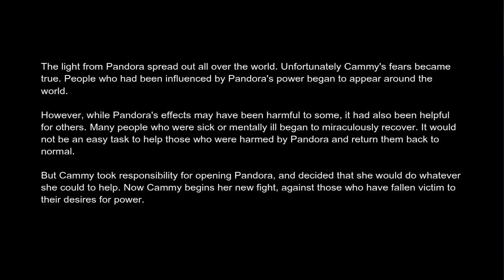[PC] Street Fighter X Tekken - Playthrough as Cammy's Blue Mary&Chun-Li's Mai& Costume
Cammy's Blue Mary costume mod by dsFOREST(ported by Ross LineHACKER)